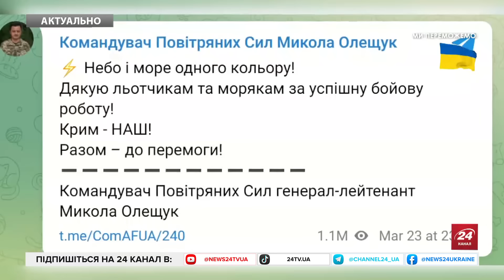ДЕСЯТКИ ВИБУХІВ у Криму! АТАКОВАНО важливі об'єкти ВОРОГА / Що з МОСТОМ?!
Вранці 24 березня в поки що окупованому Криму прогриміли вибухи. "Бавовна" навідалася на нафтобазу біля Гвардійського. Близько 5 ранку у Сімферополі прогриміла серія вибухів. Окрім того, було гучно у Гвардійському. Про це повідомили місцеві телеграм-канали. Уже незабаром написали про приліт по нафтобазі.